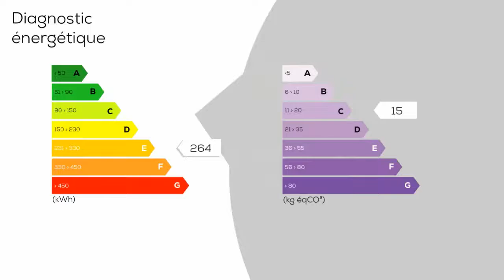A vendre - Maison/villa - AVION (62210) - 4 pièces - 114m²